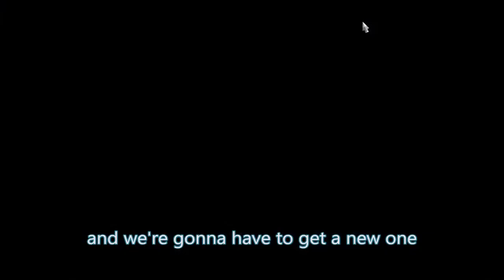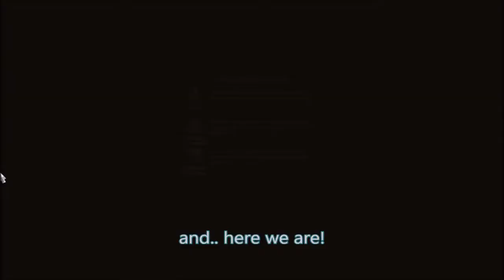How to activate GPS on the truck console - Euro Truck Simulator 2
A Tutorial on how to activate the GPS on the truck console (panel), making easier to navigate, without the need of the Dashboard in the lower right corner.
With the result of a pretty much cleaner driving experience and yet effective.